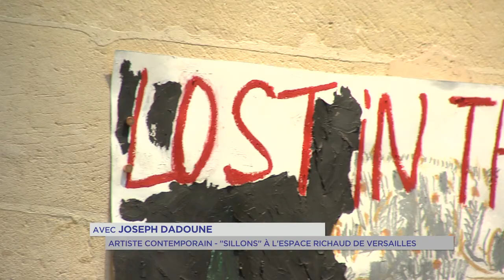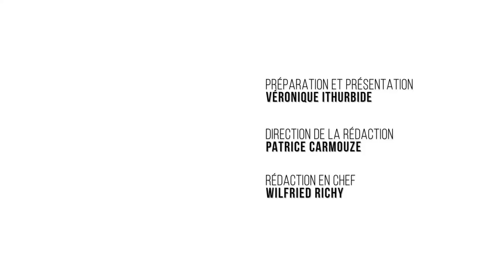VYP - "Sillons" à l'espace Richaud de Versailles - avec Joseph Dadoune, artiste contemporain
Rencontre avec Joseph Dadoune artiste contemporain exposant actuellement. C'est la première fois qu'un artiste contemporain expose à Richaud, autrement cet artiste est en résidence à Saint Cyr l'Ecole.